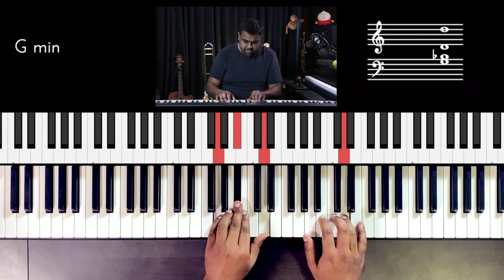Riff #2347 - Jason Zac